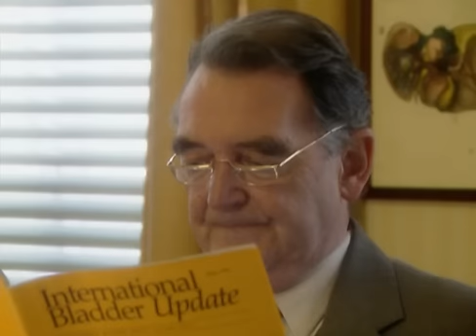Cardiac Arrest 3.05a The Red Queen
A patient, a Michelle Elliot is brought in who appears to be suffering from sharp pain in her stomach. Lots of tests are performed on the woman throughout the episode, however at the end it is Maitland who establishes that she does not have any actual illness, and is faking her symptoms. She is in fact suffering from a kind of illness - Munchausen's syndrome. Mrs. Trimble asks Mr. Docherty to move in with her. Sister Landers reports that she has not caught hepatitis, although her fortunes turn for the worse, when after appearing on a television chat show to criticise management, she is suspended from duty. Phil Kirkby starts to become frustrated about jibes he is receiving about his medical competence since the inquest, and tension mounts between him and Dr. Turner. It is revealed that Tennant has had a previous relationship with Novac. Tennant is suspended.